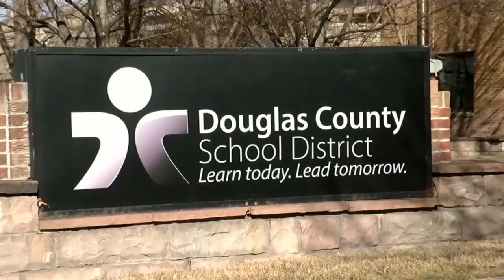Doug Co Equity